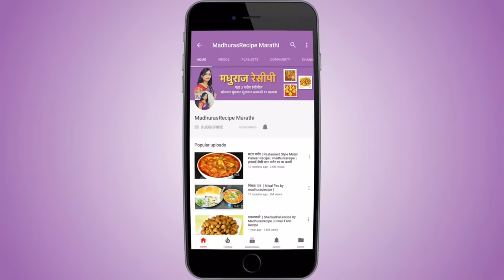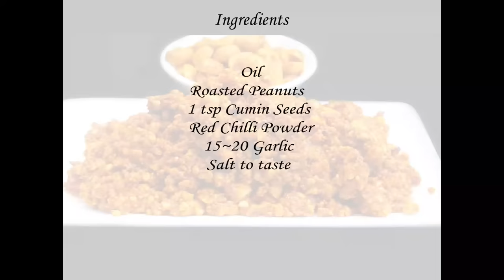खमंग सोलापुरी शेंगदाणा चटणी | Solapuri Shengdana Chutney | MadhurasRecipe | Ep - 355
recipe/marathi-video-recipes

As the name suggests Solapuri shengadana chutney is the speciality of Solapur in Maharashtra. It has got that special texture and taste. This is a traditional recipe. This is a perfect side dish. You can try this recipe at home and drop a comment for me.

Ingredients:
• Roasted peanuts
• 1 tsp Cumin seeds
• Red chili powder
• 15~20 Garlic cloves
• Salt to taste
• Oil

Method:
• Roast the peanuts and peel them.
• Do not use ghungaroo variety of peanuts for making chutney. Use
  bigger, reddish variety for making chutney.
• Heat up oil in a pan.
• Add cumin seeds and roast them a little.
• Add garlic, roasted peanuts and roast everything on medium heat
  for about 4-5 minutes until peanuts get nice reddish color.
• Add red chili powder, salt and turn off the gas.
• Mix everything well together.
• Transfer all the ingredients into a mortar and pastel and pound it
  well.
• You can blend it in mixer too.
• If the peanuts don’t release oil while pounding or chutney doesn’t
  get that oily texture or it is too dry then you can add 1-2 tsp oil
  while pounding.
• Solapuri shengadana chutney is already.
• You can store this chutney in air tight container for about 2-3
  months.
• It goes well with paratha, chapatti roll or tikhat puri too.